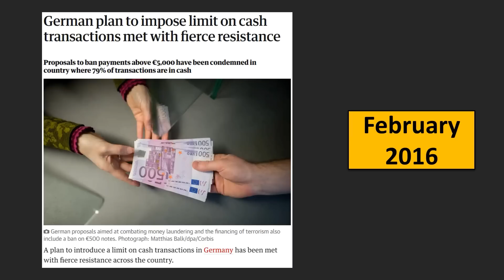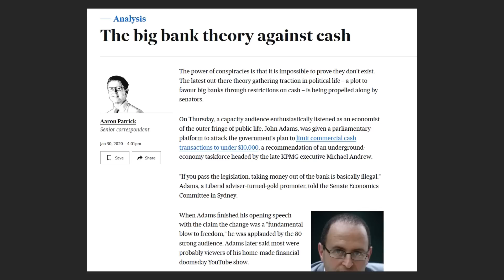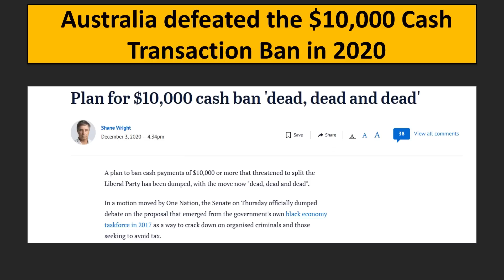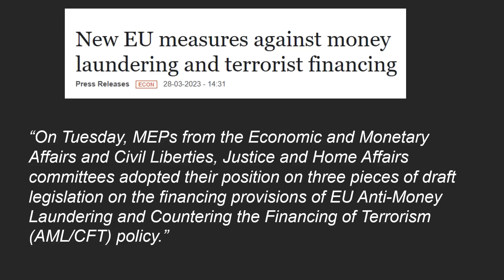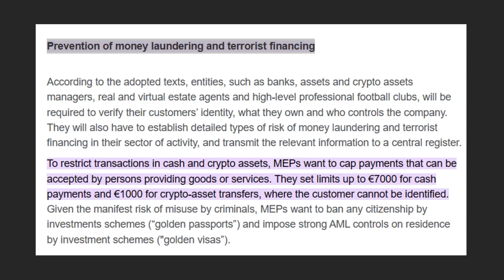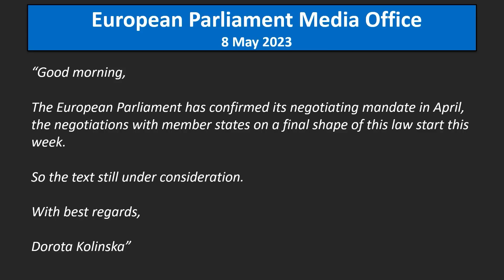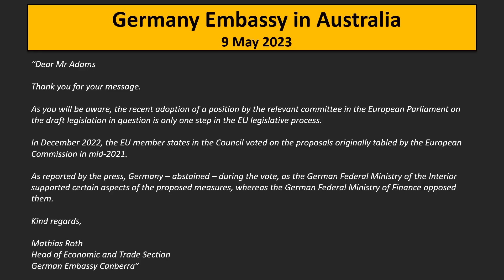WARNING: New Cash Transaction Ban Coming to Europe!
Across YouTube and the internet, claims are raging that the European Parliament has passed a new cash and crypto transaction ban. This is despite Germany rejecting such a ban in 2016.

As the leader in defeating the Australian cash transaction ban in 2019/20, John Adams has been exploring the claims.

After some investigation including direct contact with the European Parliament, John Adams reveals that the fight for physical cash in Europe is still alive and the current proposed law has yet to be formally enacted.

Adams also reveals communication with the Germany Embassy in Canberra (Australia) as to the current position of the German Government.

Adams end by warning Australian policy makers not to attempt bringing back the cash transaction ban a second time. Any such attempt will be met with fierce Australian resistance.